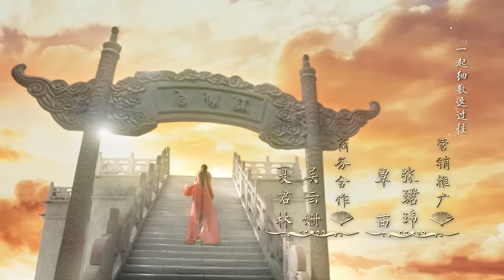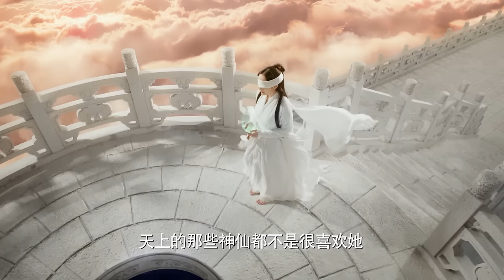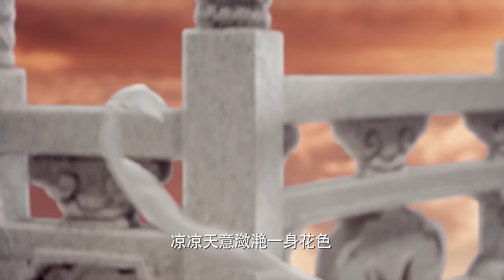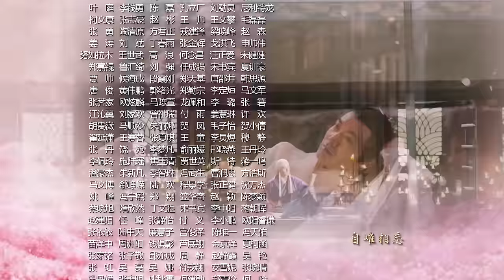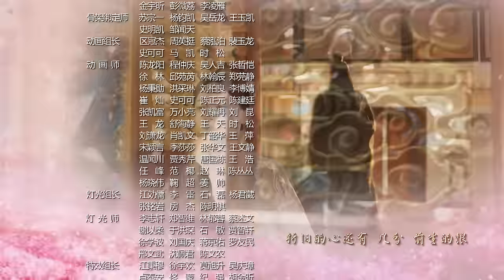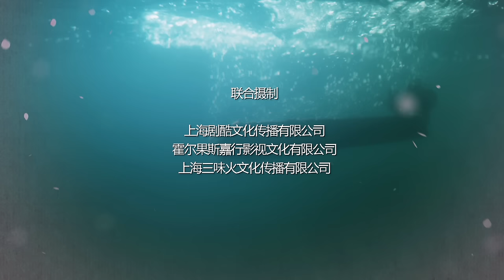電視劇三生三世十里桃花 Eternal Love（a.k.a. Ten Miles of Peach Blossoms）第二十六集 EP26 楊冪 趙又廷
電視劇《三生三世十里桃花》由華策克頓、劇酷傳播、嘉行傳媒、三味火文化聯合出品。

本劇由林玉芬執導，楊冪、趙又廷、張智堯、迪麗熱巴 領銜主演，連奕名 特別出演，高偉光、張彬彬、于朦朧、祝緒丹、黃夢瑩等實力演員加盟。本劇根據唐七公子同名小說改編，講述了青丘帝姬白淺和九重天太子夜華的三生愛恨，三世糾葛的故事。